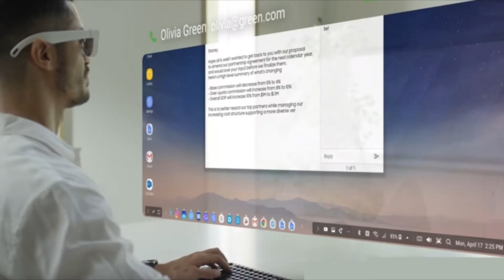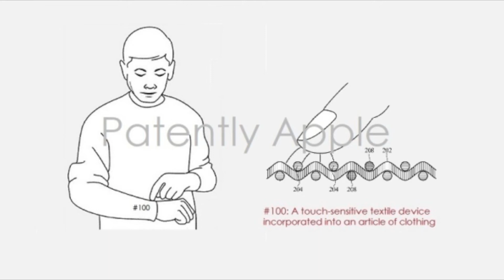Apples New Product ?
iPhone 12 Pro
BEST VLOGG CAMERA
GOPRO 8
MAVIC MINI
Main camera (Canon M50)
Second Camera (Osmo Pocket)
Third camera (Samsung S10)
Fourth Camera (GoPro)
Fifth Camera (Sony ZV-1)

Microphone (Rode Videomic Pro+)
Wireless microphone (Wirless GO)